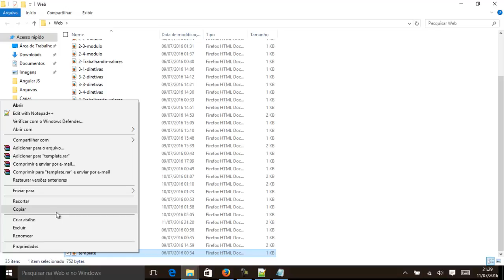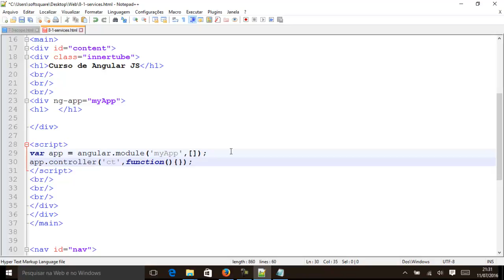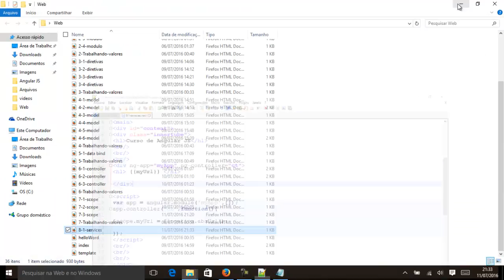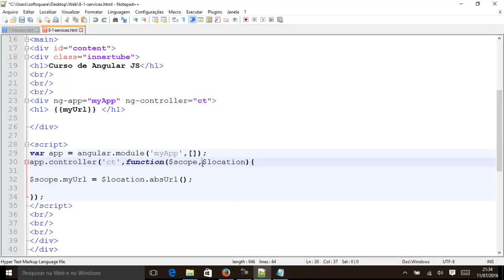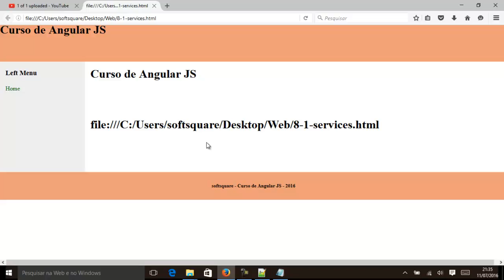Curso de Angular JS Aula 39